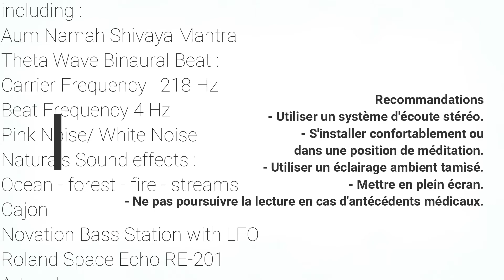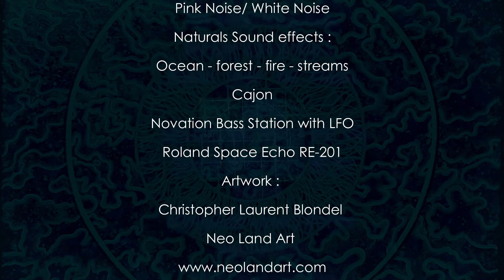Namah Shivaya Mantra - Binaural Beat 218 Hz / 4 Hz (ONDE THETA) - Pink Noise - Soundeffects-Bassline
Binaural Beat II
A Mac FIT experimental  soundwork
searching for a modified state of consciousness including :
Aum Namah Shivaya Mantra
Theta Wave Binaural Beat :
Carrier Frequency   218 Hz Beat Frequency 4 Hz
Pink Noise/ White Noise
Naturals Sound effects :Ocean - forest - fire - streams
Cajon
Novation Bass Station with LFO
Roland Space Echo RE-201

ïa R'Lyeh